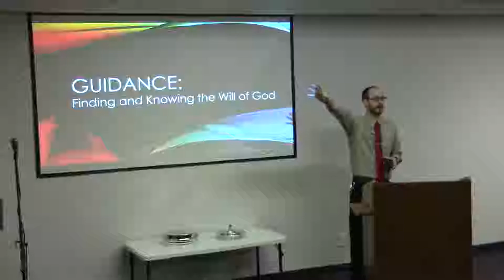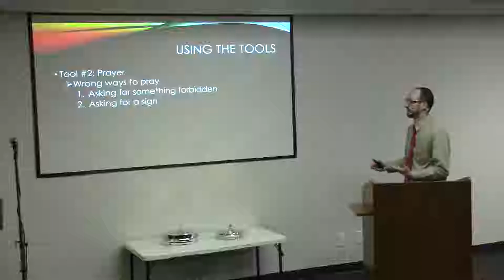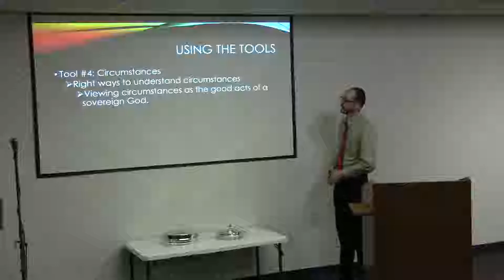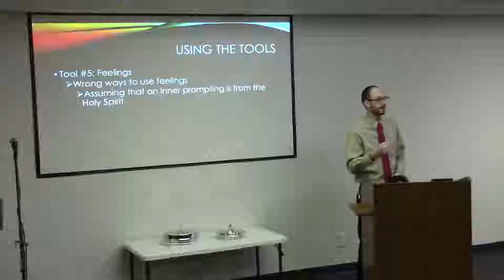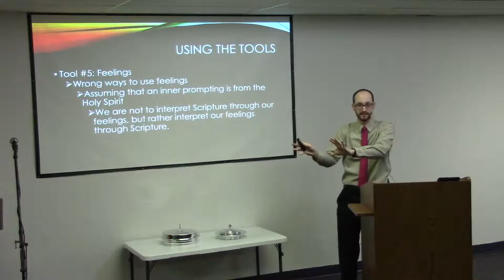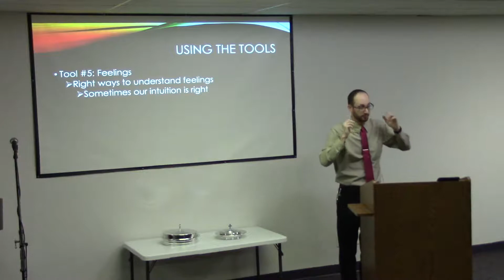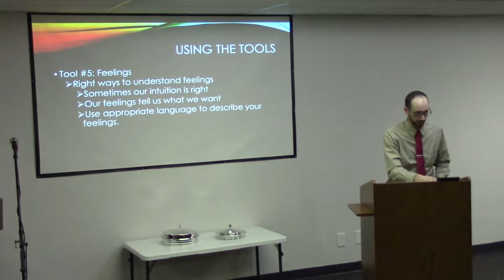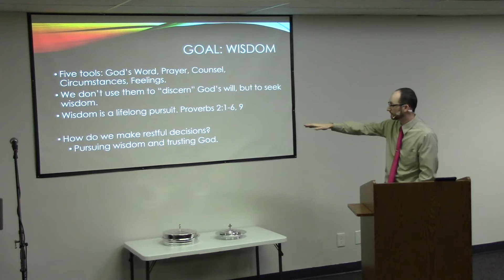M28:20 - Tools For Wisdom, Part 3